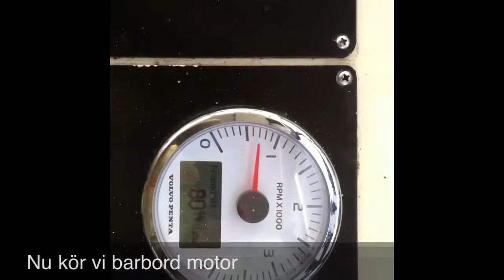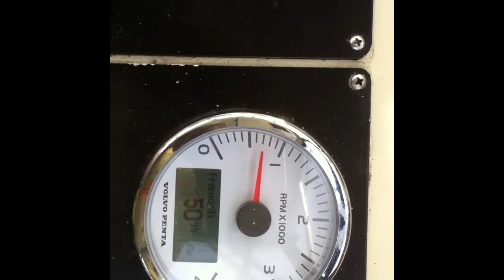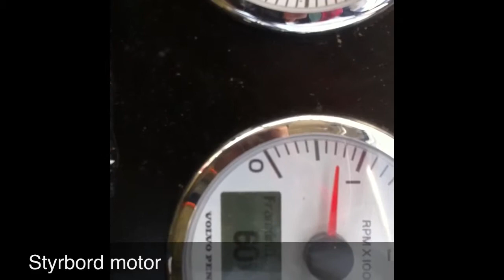Slirventilerna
Missljud i slirventilerna